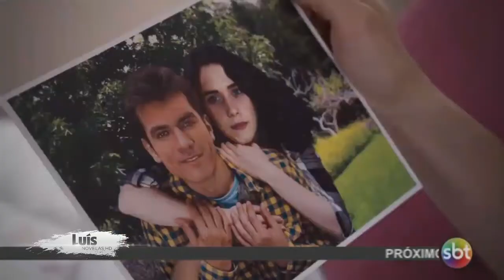Te Dou a Vida - Irene Relembra quando Ernesto conheceu Helena